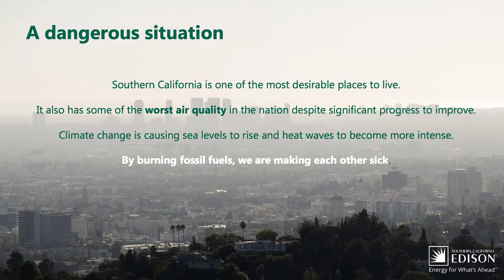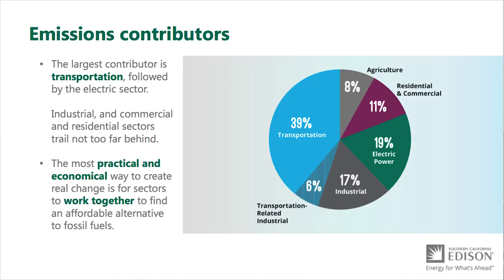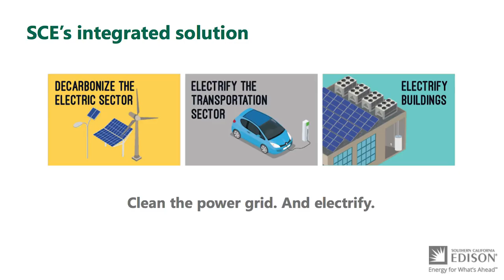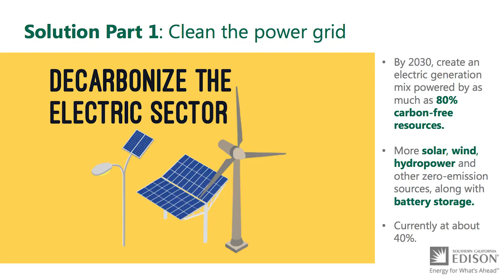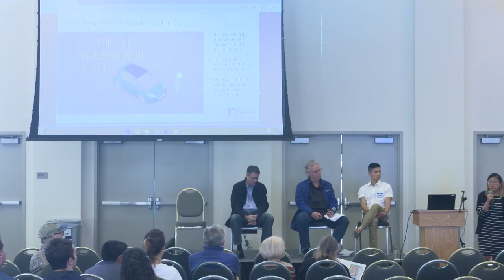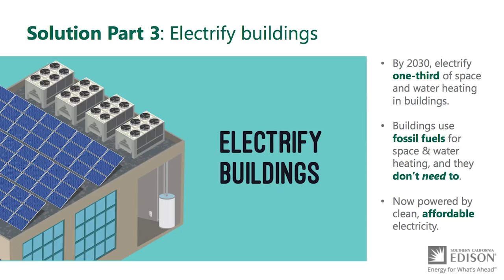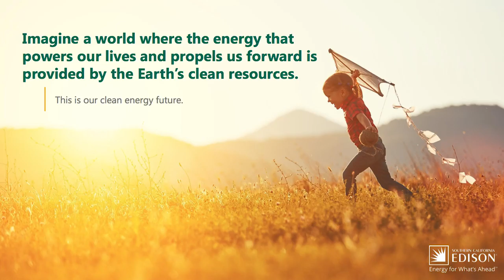"Future of Energy" - ClimateFest